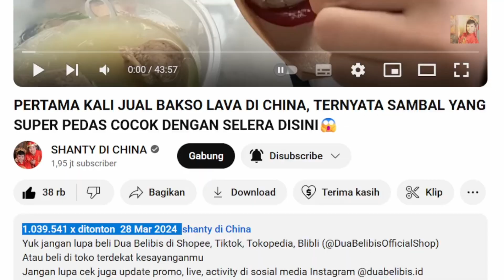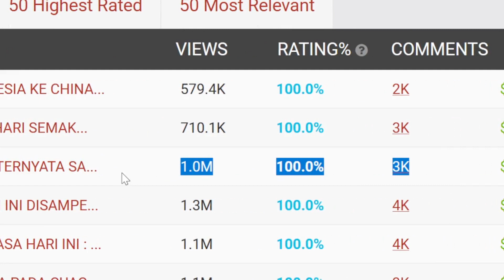PERTAMA KALI JUAL BAKSO LAVA DI CHINA❗GAJI YOUTUBE SHANTY DI CHINA DI VIDEO INI